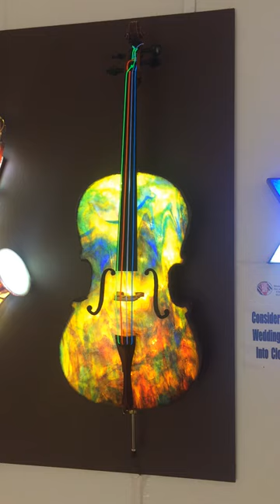Cello Stained Glass 3D Fully Illuminated with "Glowing" Fiber Optic Strings